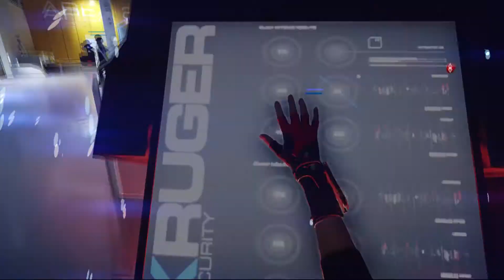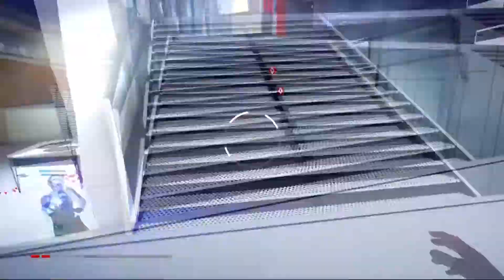Mirror's Edge Catalyst #15 - Old New Familiarity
We'll have a chat with the new prisoner for a bit, then head back to the old lair to get rid of a blight.

Mirror's Edge Catalyst was developed by DICE, and published by EA. Stuff which belong to them totally belong to them.